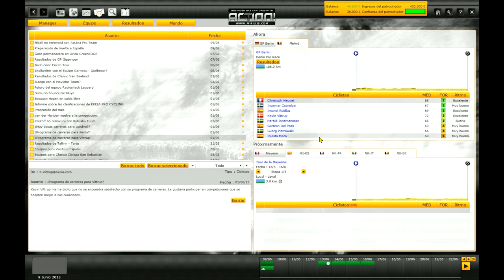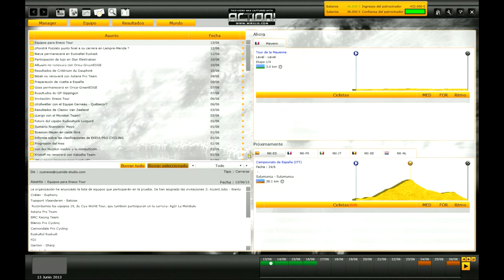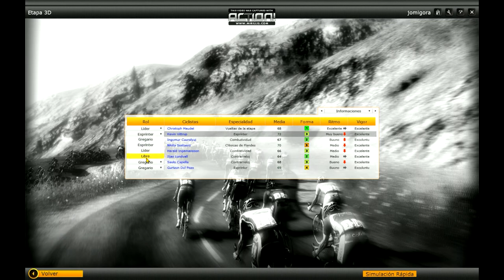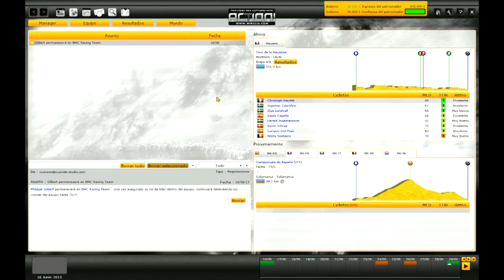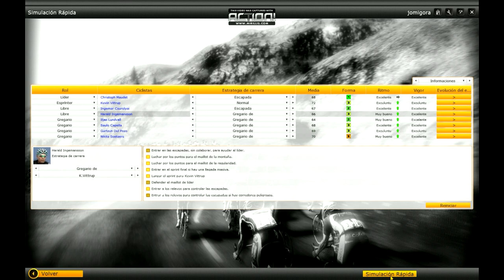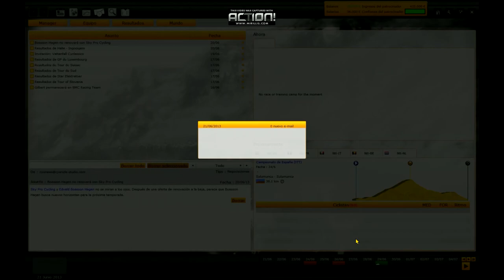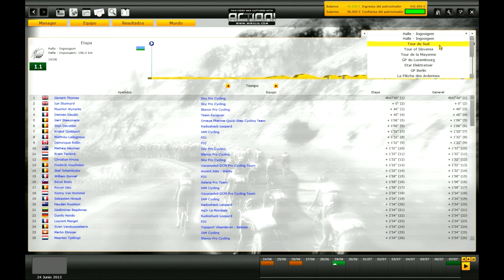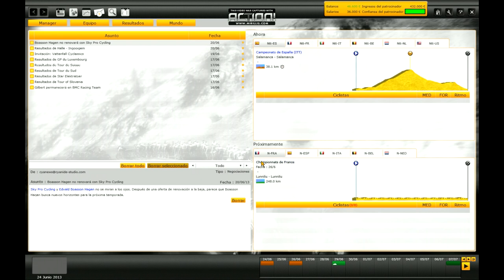Pro Cycling Manager 2013 - El retorno del abuelo cebolleta